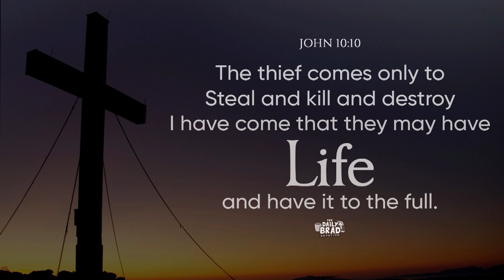Eternal life mula sa Diyos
TedFailonandDJChaCha | Ipinadala ng Diyos ang Kanyang anak para sa ating eternal life. Iyan ang ating pagnilayan sa DailyBrad.